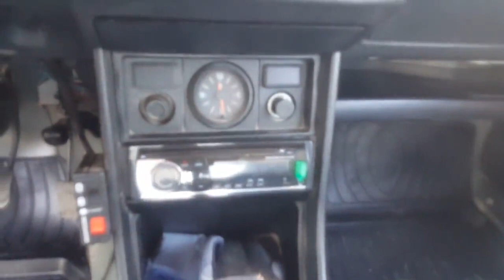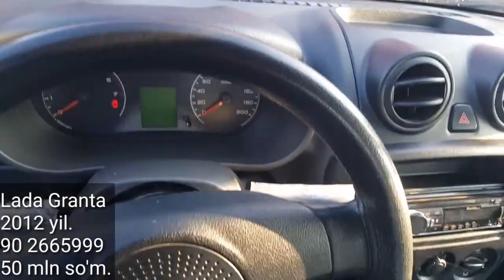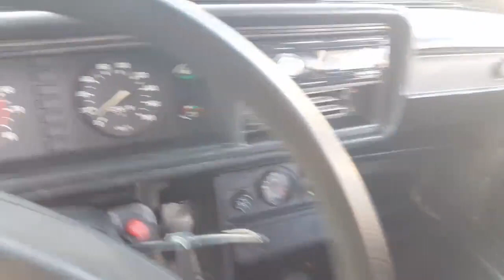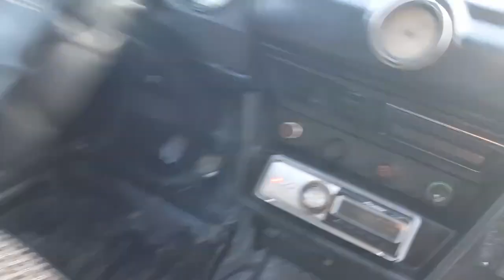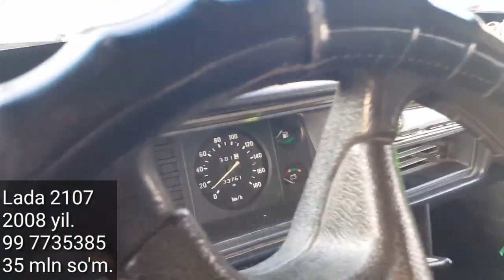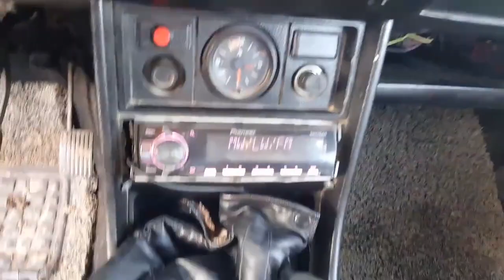15- Noyabr. Denov Moshina Bozori. Lada, Jiguli Narxlari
..Assalomu alaykum.
15  Noyabr Denov Moshina Bozori, Lada Jiguli Narxlari